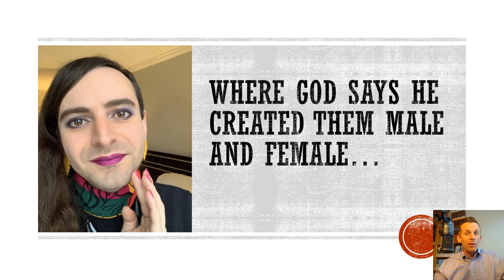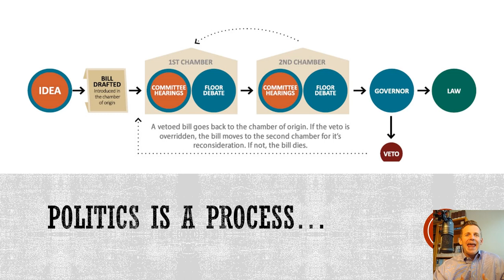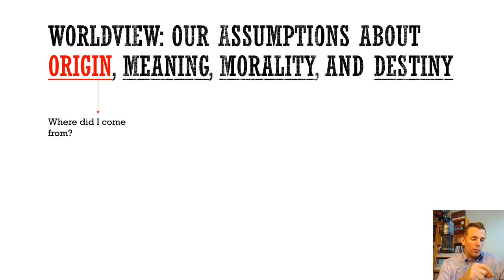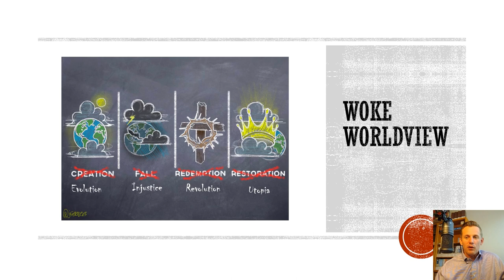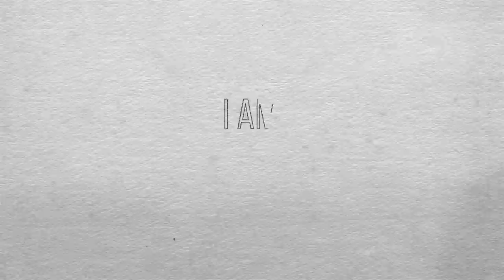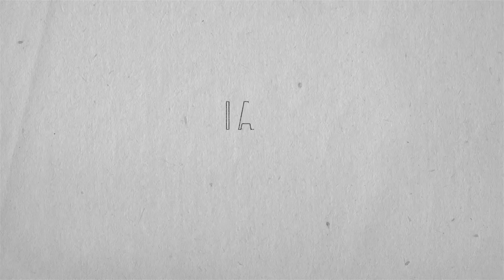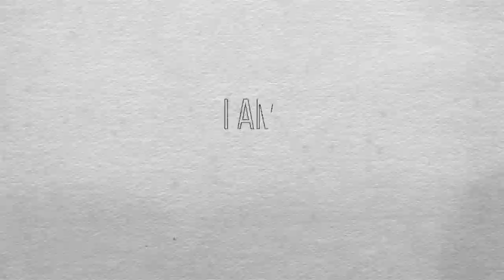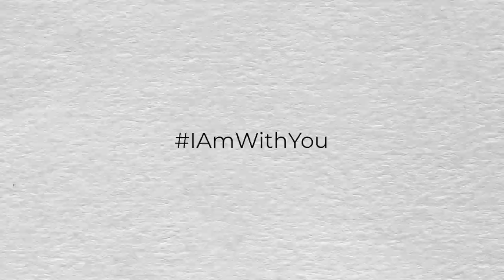I Am With You: The 2021 National March for Life Youth Conference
Campaign Life Coalition Youth and Niagara Region Right to Life proudly present I Am With You: The 2021 National March for Life Youth Conference.

Co-Hosts: CLC Youth Coordinator Josie Luetke and CLC's Global Policy and Advocacy Advisor Mattea Merta

Speakers: Toni McFadden of Relationships Matter, Jay Watts of Merely Human Ministries, Joseph Backholm of the Family Research Council, and Will Witt of PragerU

Follow CLCY on Facebook, Twitter, and Instagram: @clcyouthprolife

Contact Niagara Region Right to Life